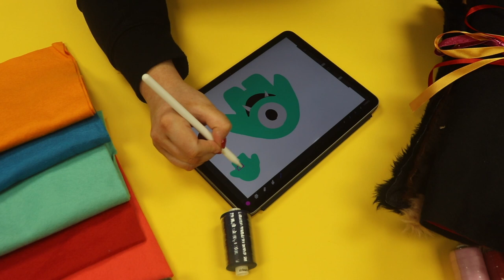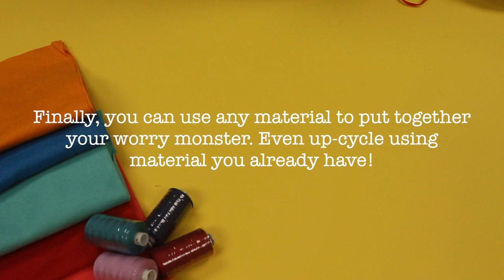FLARE:CADi Worry Monsters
CADi & FLARE are delighted to provide you with this resource which helps young people design, develop and create their own Worry Monster. You can use the video for guidance.